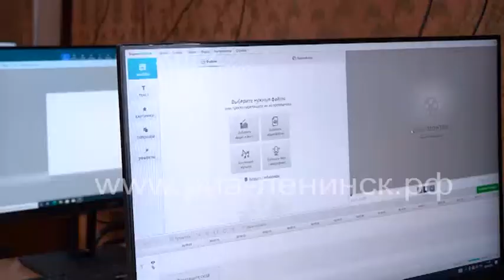Открытие мультимедийной студии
Во Дворце творчества детей и учащейся молодежи состоялся День открытых дверей. В рамках федерального проекта «Успех каждого ребенка» национального проекта «Образование» здесь работает кабинет медиастудии. О том чему ребята могут научиться, посещая новое детское объединение, в нашем следующем сюжете.